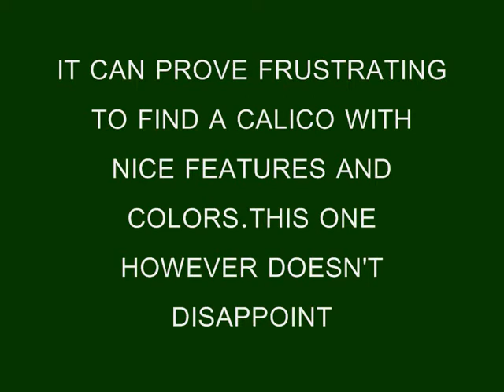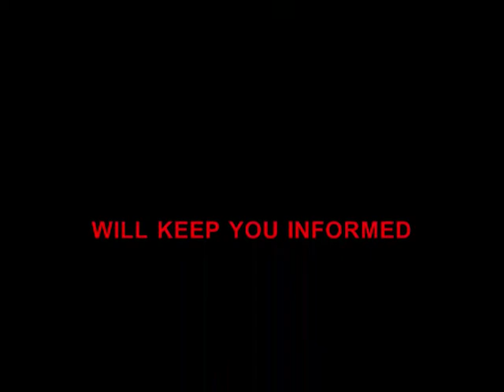BLUE BASE CALICO